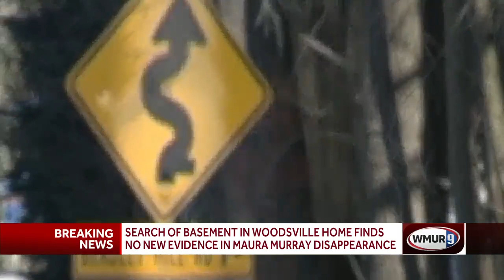Nothing found in search connected to Maura Murray disappearance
No evidence was found Wednesday in the search of the basement of a home near where a college student who disappeared in 2004 was last seen, officials said.